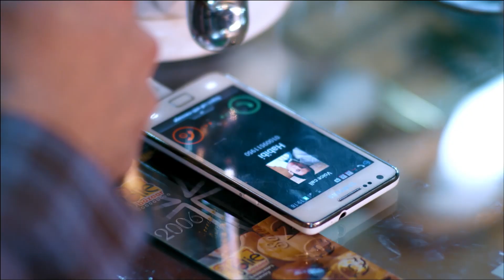DOCTOR AMRAD NESA - Episode | 17 | مسلسل دكتور امراض نسا - الحلقه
ﺇﺧﺮاﺝ: محمد النقلي (مخرج )  هبة مؤمن (سكريبت اكسسوار)
طاقم العمل: مصطفى شعبان  صابرين  حورية فرغلي  طارق صبري  محمد فرج  محمد دسوقي ____________________